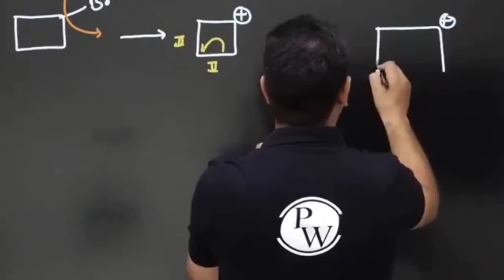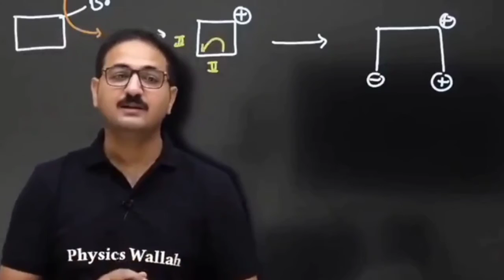JEE NEET Motivation by Yashwant sir || New and best faculty of PW 👍👍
This clip has been taken from Lakshya 2.0 batch of Physics wallah.